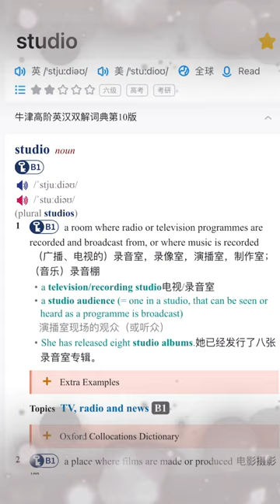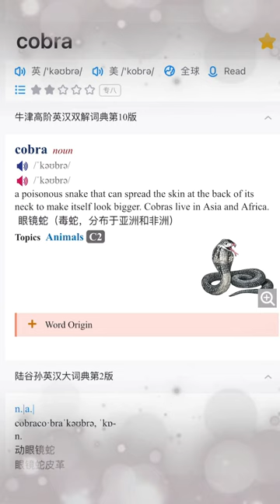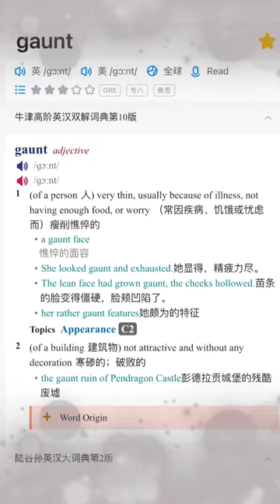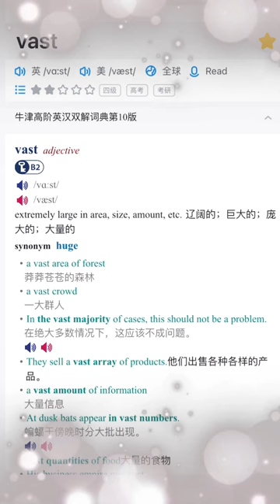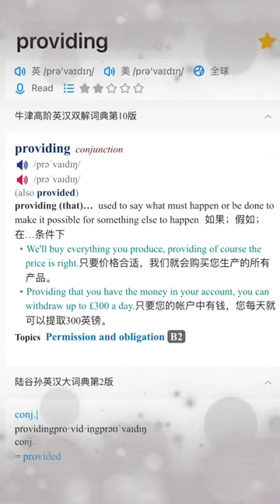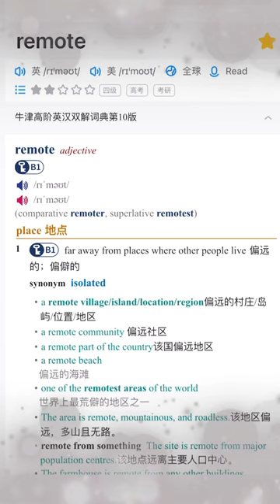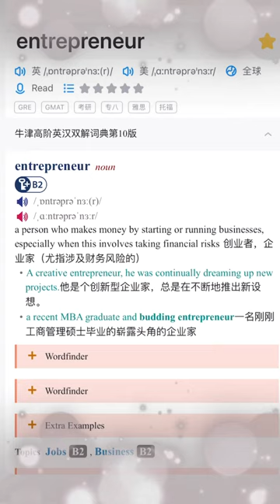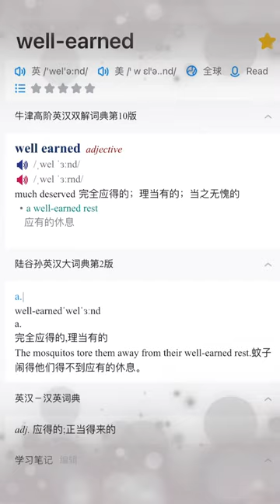Oxford Advanced Learner's English-Chinese Dictionary Vocabulary Forrest Gump Version MAX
The "Oxford Advanced Learner's English-Chinese Dictionary" is a comprehensive language resource designed for Chinese speakers learning English. This dictionary is part of the Oxford Advanced Learner's Dictionary (OALD) series, renowned worldwide for aiding non-native English speakers in their journey to master the English language.